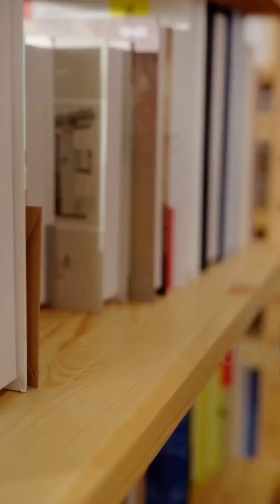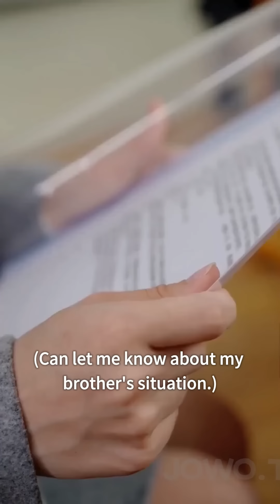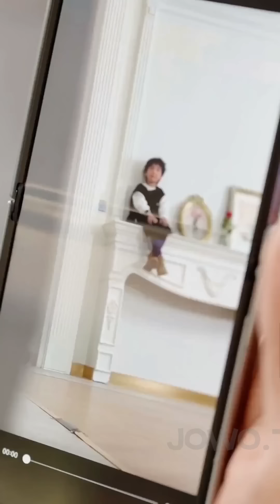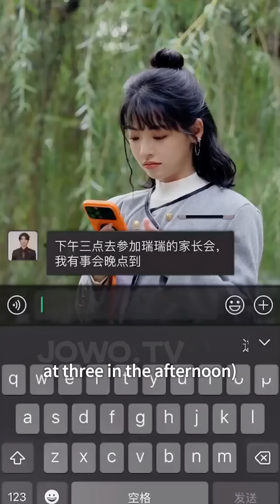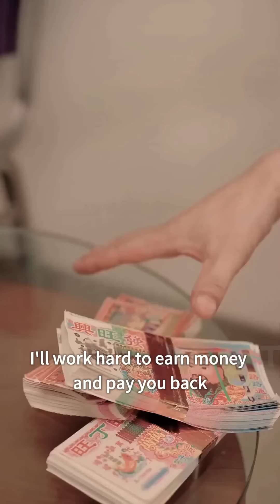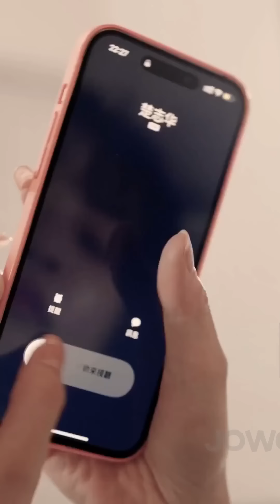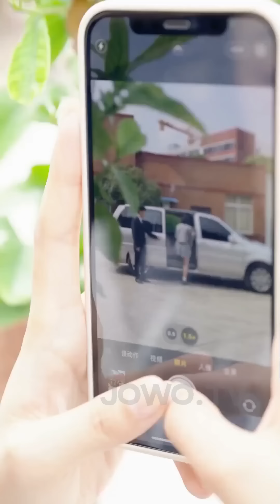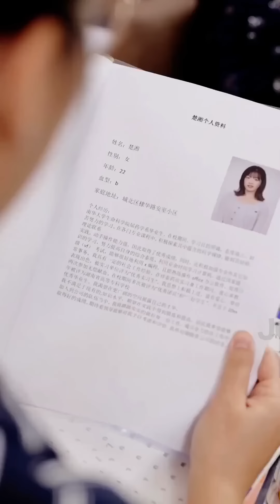The cute baby recognize his mom at first sight his CEO daddy immediately took her home to pamper her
Hello, this is Bliss Drama💖 the most popular hit short drama on the whole network is here!
This is the official YouTube channel of Bliss Drama.

romantic chinese drama full version#informal marriage chinese drama#new romantic chinese drama eng sub#romantic short drama eng sub